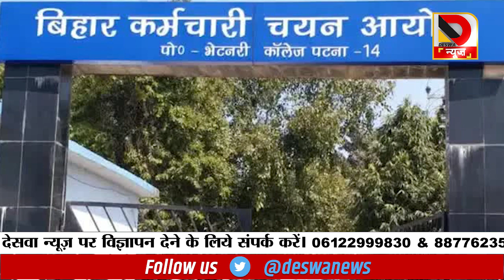Begusarai BJP जिलाध्यक्ष के स्कूल का अकाउंटेंट गिरफ्तार, क्वेश्चन पेपर की खींची थी फोटो